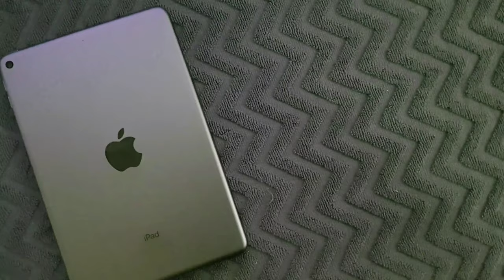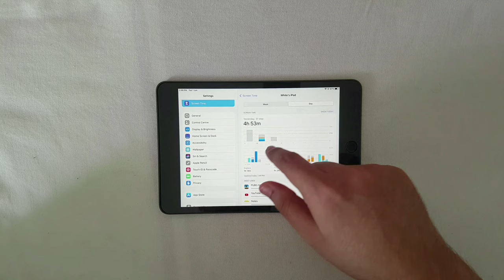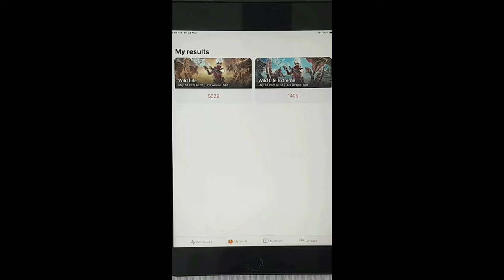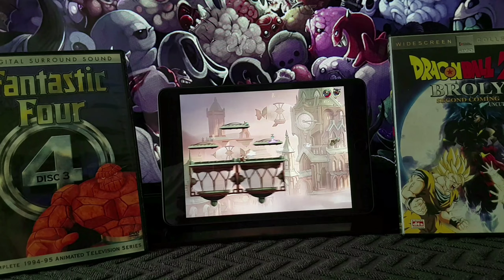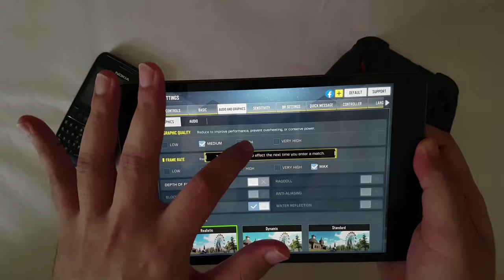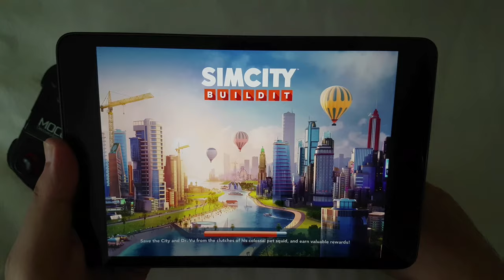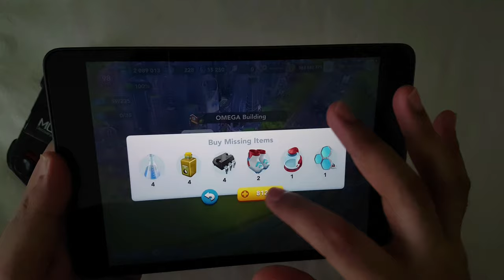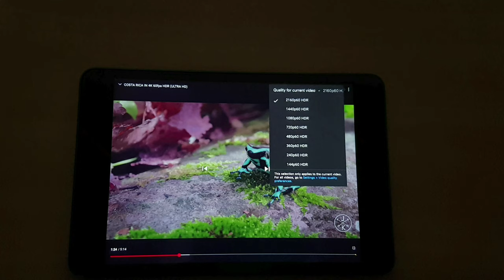iPad mini 5 Review 2021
Pardon me for the poor mic quality and also this is the first time I’m making a video like this. The mic I used was the external mic of my earphone, the plextone g30.

TIMELINE
00:00 Intro
00:53 Price and my thoughts about the device
01:30 Design
02:27 Display
03:15 Speaker
03:50 Battery and Charging Speed
04:46 Size
06:02 Camera
06:48 Web browsing, media consumption, multitasking, note taking and office works

08:40 Performance and Gaming
09:48 Beach buggy racing
10:51 Brawlhalla
16:50 Call of duty mobile
19:23 Fruit ninja 2
19:52 Mobile Legends
21:42 Sim city build it
25:47 Hay Day
27:10 Temple run 2
27:31 Subway Surfers

28:22 Pros and Cons
28:43 Final Thoughts and why I bought it over iPad Air 4 ? And my thoughts on the iPad mini 6

Stay home, Stay safe and play video games 😁

Editing software-
Power director pro and iMovie

Device - iPad mini 5 64GB WiFi
Earphones - Plextone G30
Camera - Samsung Galaxy S7 edge (4K 60fps on Floydq v6 ROM , one ui 2.5)